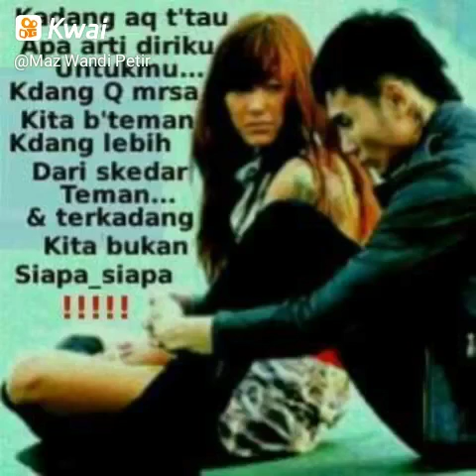17 Maret 2018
Maz Wandi Petir:Saya merekam video menarik, datang dan tonton ini sekarang atau tidak sama sekali!